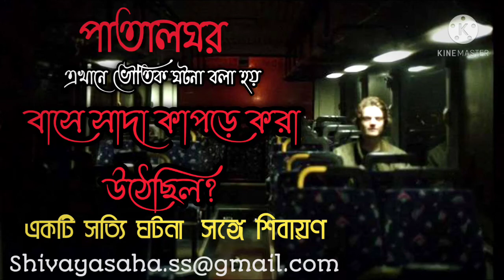বাসে দুটি পিশাচের ঘটনা l @Patalghar l @Shivayansaha l Bengali horror audio story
amader Facebook, instagram, tweeter, a follow korte paren

বাসে দুই পিশাচের ঘটনা